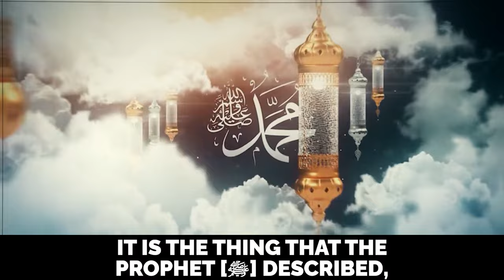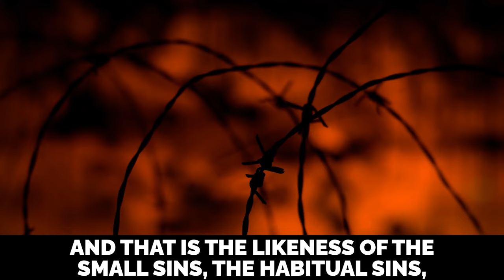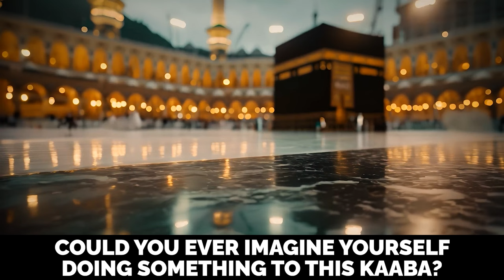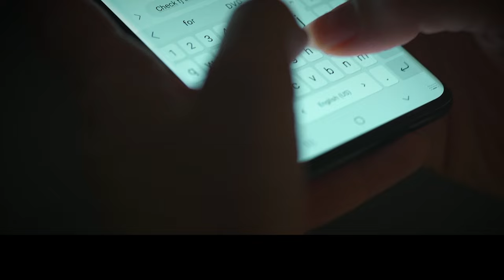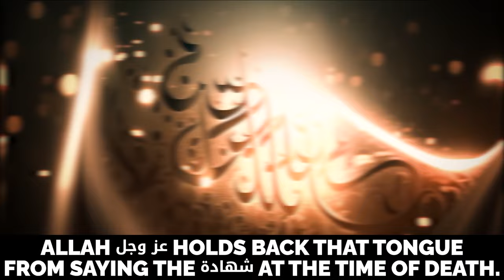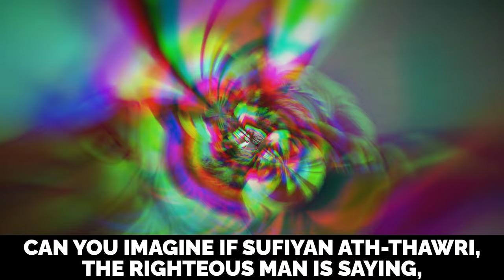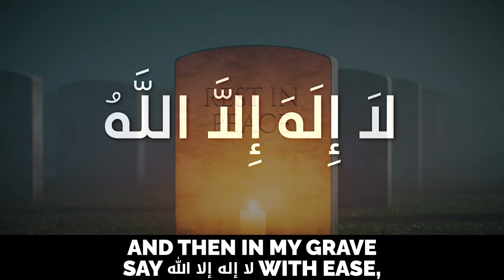BAD DEATH FOR THIS MUSLIM! - HE/SHE WILL NOT BE ABLE TO SAY THE SHAHADA WHEN DYING!